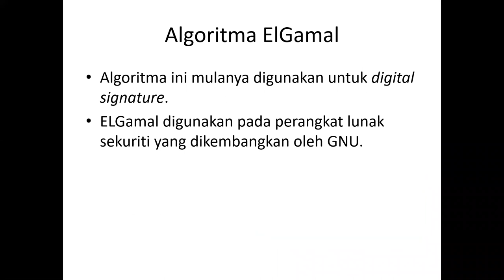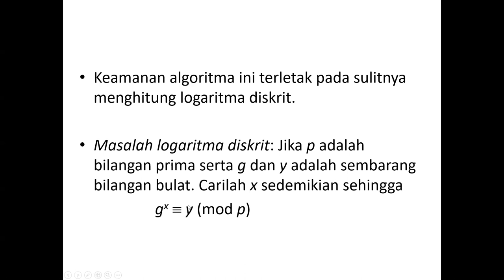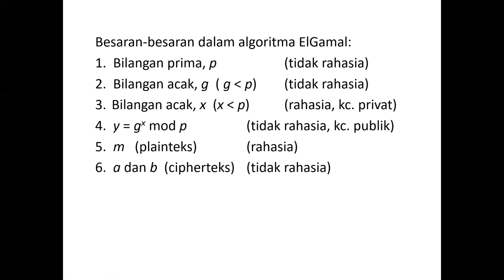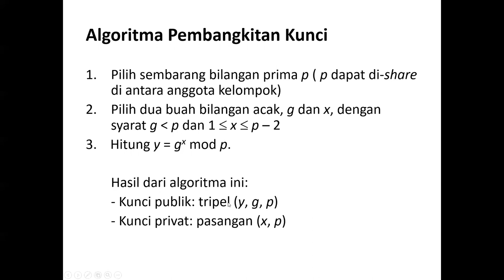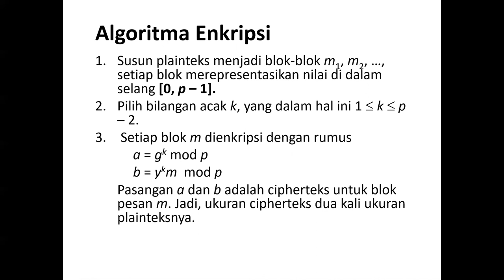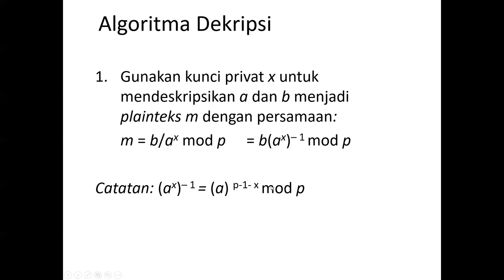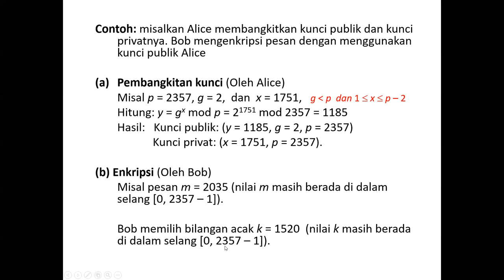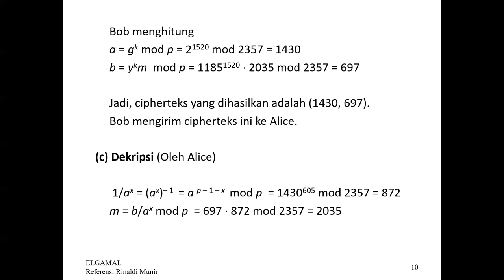Algoritma Elgamal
Algoritma Elgamal merupakan salah satu dari algoritma kriptografi kunci publik